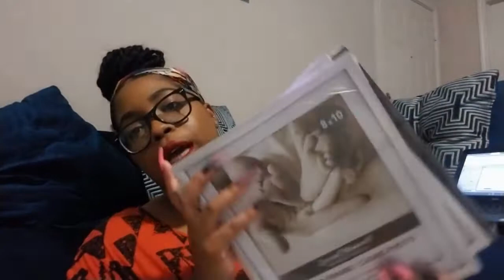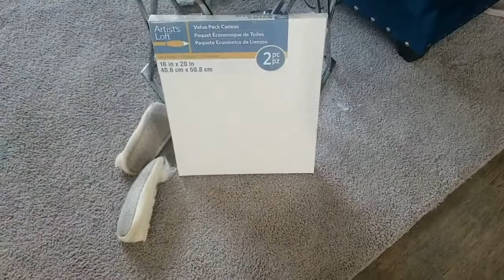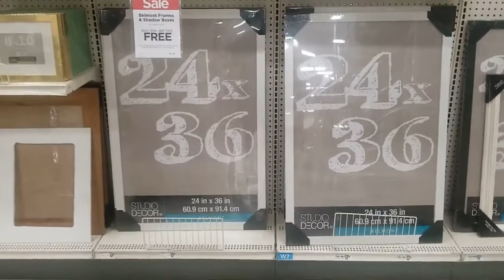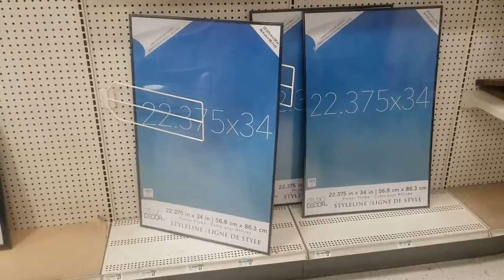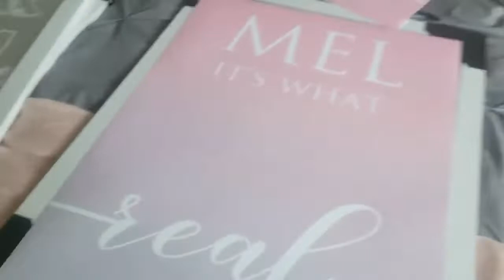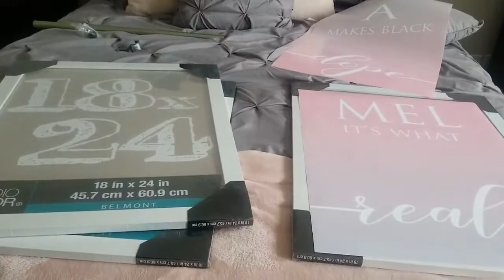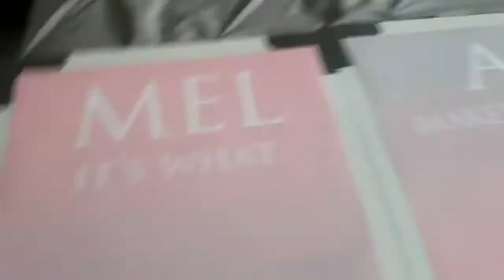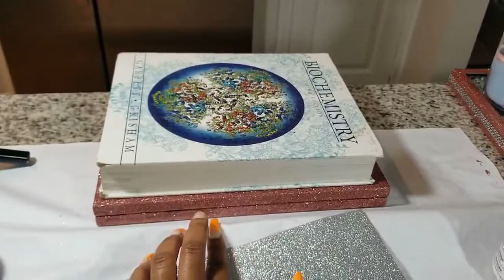Decor DIYs, Shopping, Building a Patio Bench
During quarantine I have been trying to keep busy. I build a bench for my patio, make my sister a glam glass tray, and do some other home decor updates. Enjoy the  Home Decor Update vlog

I'm working on a record/upload schedule so please bare with me. I am working on being more consistent.